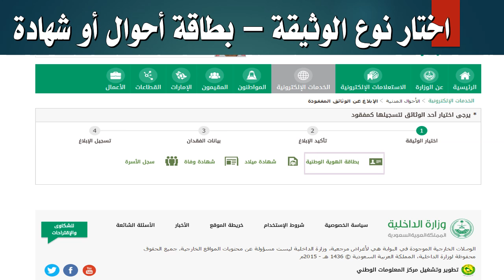خدمة الابلاع عن الوثائق المفقودة من وزارة الداخلية ابشر